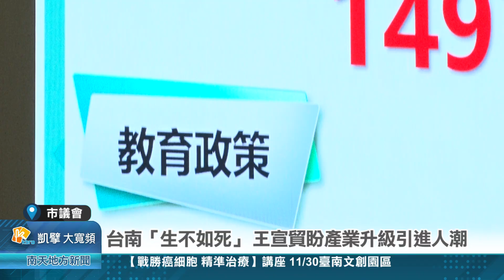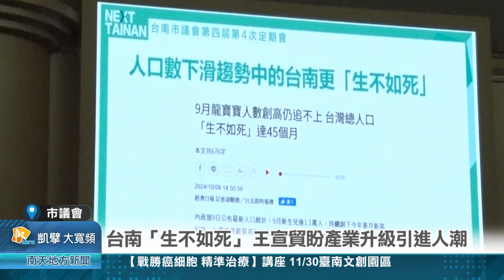台南「生不如死」 王宣貿盼產業升級引進人潮20241108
台南「生不如死」 王宣貿盼產業升級引進人潮
生不如死根據國發會預估報告，到西元2070年，台灣人口數將大幅減少，變成1497萬人，市議員王宣貿上午質詢時表示，國發會這款預估，台南人口也是面臨「生不如死」局面，尤其溪北地區更是嚴重，希望市府關單位應該在新興科技產業趨勢，帶動溪北產業升級轉型，引進人口。